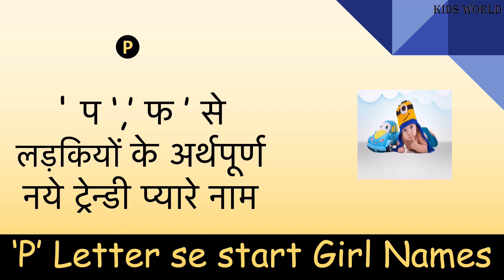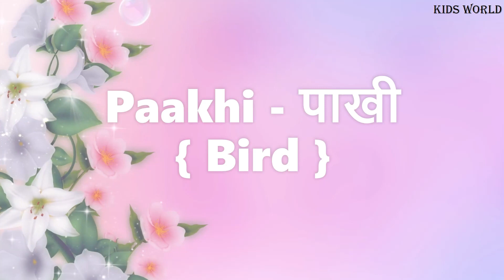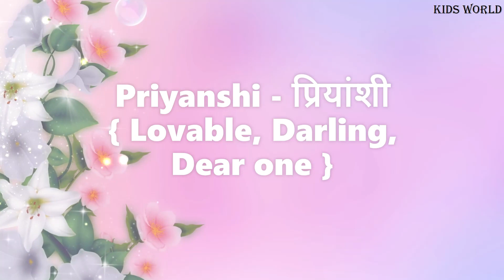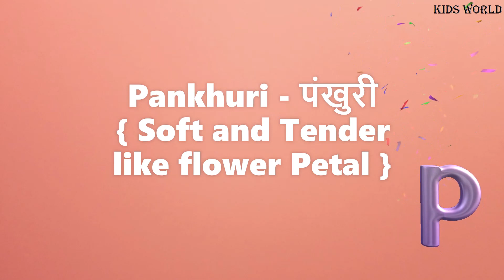New baby Girl name start with letter 'P' | ' प ',’ फ ‘ से लड़कियों के अर्थपूर्ण नये नाम | 2021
Hello friends,
Welcome to my Kids World channel.
### For more useful videos related to 0-6 month baby on Kids World channel ###

Baby monthly Birthday Photoshoot Online Shopping Accessories :

1. Newborn or 1st-month birthday Themes
2. Baby monthly photoshoot accessories
3. Baby photoshoot dress
4. Baby photoshoot dresses especially for baby boy
5. Baby photoshoot props basket
6. Baby photoshoot theme
7. Newborn baby essentials
8. Baby essentials

Newborn babies shopping list (नवजात बच्चे के लिए ज़रूरी चीज़ें) :
1. Clothing essentials
1. Sleepsuits
2. Tops & pants
3. Socks
4. Mittens/Gloves
5. Caps
6. Onesies
7. Swaddle Wrap
8. Cotton bibs
9. Baby Pillow

2. Health and safety essentials
1. Baby thermometer
2. Hand Sanitizer
3. Baby nail clippers
4. First-aid kit
5. Pacifiers

3. Baby gear
1. Kangaroo Bag Baby carrier
2. Baby rocker / Portable bouncer
3. Baby stroller/ Pram
4. Play mat
5. Diaper bag
6. Car seat
7. Portable sound machine

Ladkiyo ke nam#Latest Unique Baby Girl Names From A to Z#Indian baby Girl Names baby Girl names#baby Girl names with meaning

India Amazon Store you can buy any hygienic baby product